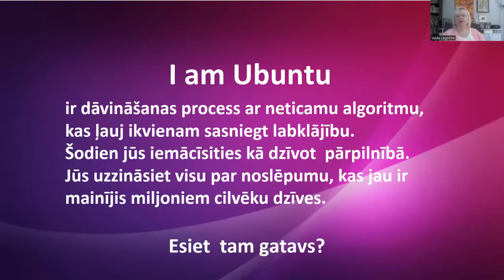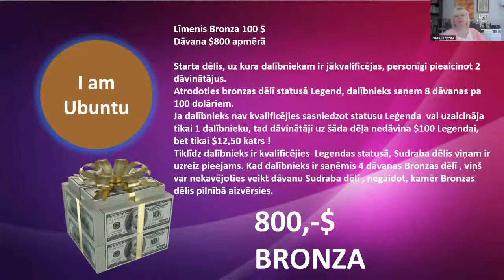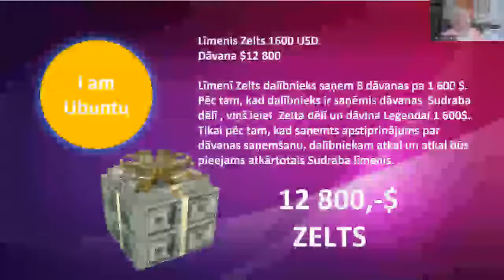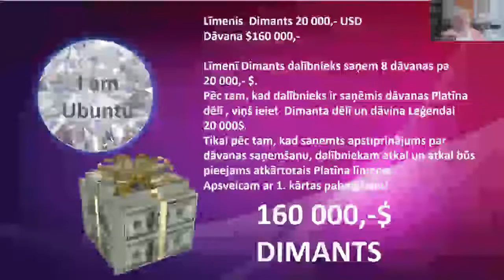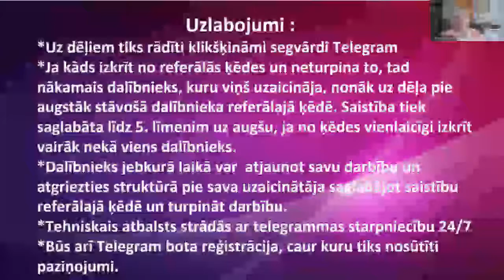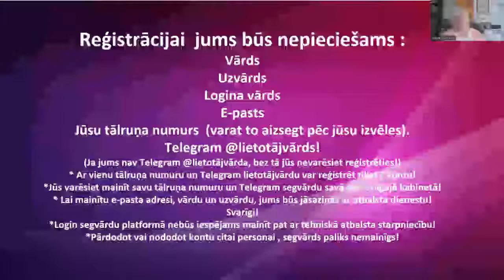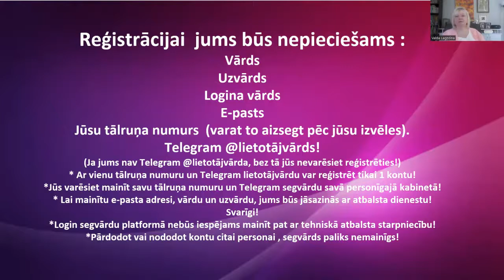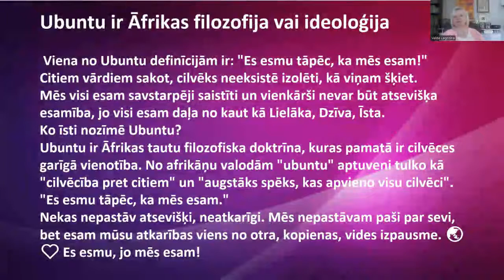I'am Ubuntu Love jauna Eiropas platforma dāvināšanas aktivitātēm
I'am Ubuntu  Eiropas jauna platforma ar algoritmu, kas palīdz ikvienam sasniegt labklājību izmantojot dāvināšanas aktivitātes un Ubuntu filozofiju veidojot kopienu.
tā ir jaunā laikmeta infekcija ... tā ir Baltā ekonomika, kad finanšu plūsma nepārtraukti pārvietojas no cilvēka uz cilvēku Kad cilvēks beidzot var dzīvot mierā un sākt dzirdēt Sevi !!!